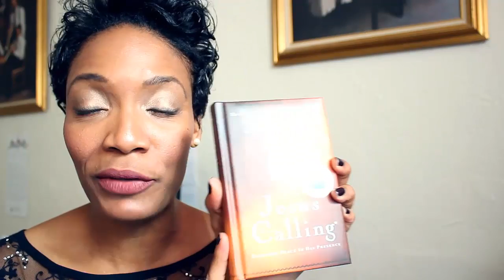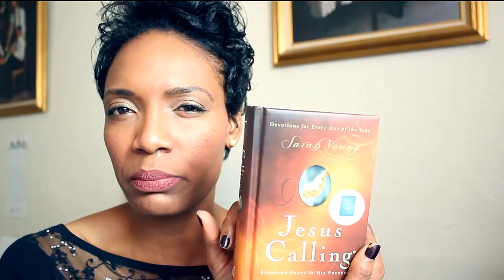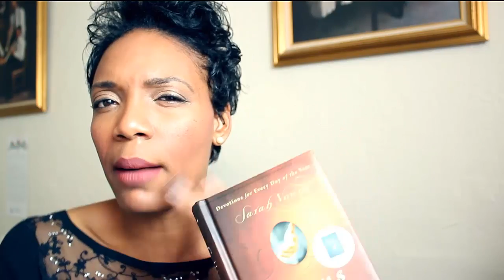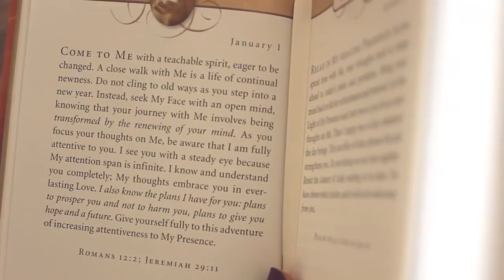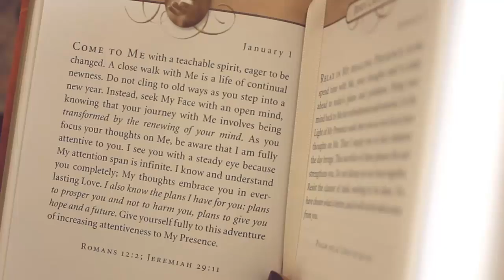♥Sunday Time With God #28 ♥ My Daily Devotional for 2017 | Selena Thinking Out Loud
In this Story Time Sunday Time With God, Episode 28, I share the daily devotional that I will be working through for this entire year.  I purchased copies for my siblings and myself on Amazon Happy New Year 2017! I want to personally wish you a 2017 filled with love, peace, joy, prosperity, and spiritual guidance.

Find the Perfect Bible for You, Available in Over 200 Languages

If you have a bible or bible app, grab it and read along with me during this discussion. The scripture discussed today are below:

Snapchat App: svbprods
Headliner App: svbprods